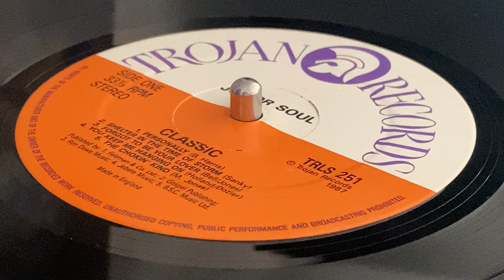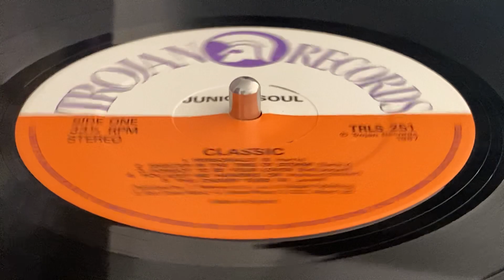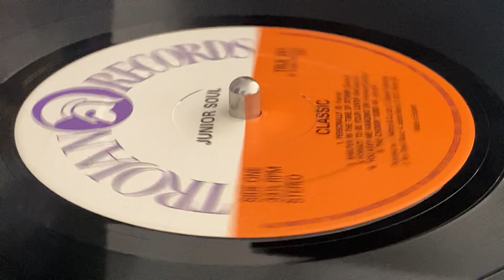JUNIOR SOUL ~ Forgot To Be Your Lover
Prod & Arr : Willie Lindo ~ TROJAN RECORDS ~ LP (Classic, Track, A3) ~ 1987 ~ UK ~ Exe Prod : Janet And Junior Soul Rec : Dynamic Sounds Studios, Tuff Gong Recording Studio, A&R Studios, Comfort Sound ~ Mix : Doug McClement, Junior Soul, Mikie Riley, Neville Hinds, Peter Watson, Willie Lindo ~ Backing Vocals : Beresford Hammond, Betty Richardson, Cynthia Schloss, J.C. Lodge, Jackie Richardson, Pam Hall ~ Musician : Andy Bassford, David Madden, Dean Fraser, Lloyds Parks, Marvin Brooks, Martie Butler, Neville Hinds, Robert Lyn, Robbie Shakespear, Nomboo Robinson, Sly Dunbar, Willie Lindo, Winston Wright ~